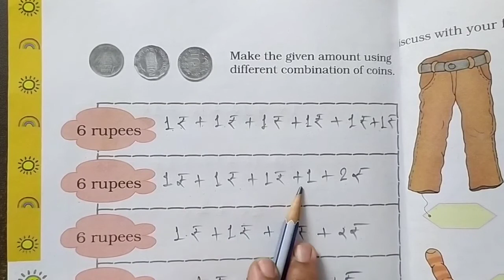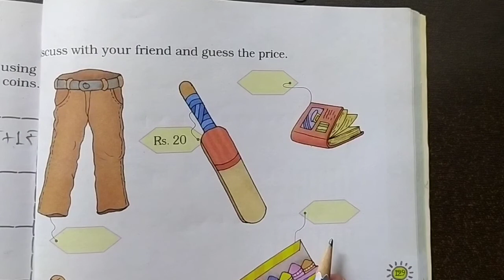Std-1/ Sub-Maths/Ch-12 Money Part-2